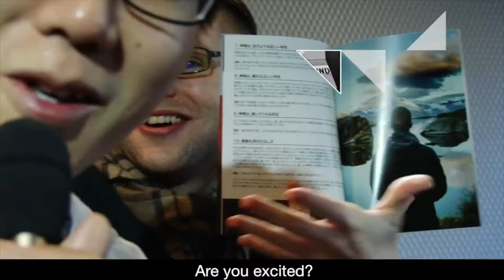グラウンドブック公表発売中!!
グラウンドブック公表発売中です！！
購入はこちらから！！

「神様の事を伝えたい。でもどう言っていいのかわからないし、何か質問されたら固まってしまう。自分には無理だ」と思っているクリスチャンの方いませんか？
私がそう思っていました。

でもあなたは神様の事を伝えることができます!!
ぜひこの本をイエス様を紹介するのに使って下さい。

この本は、神様ってどんな方？、クリスチャンって何？聖書って何？教会って何？
ということがとても分かりやすく書いてあります。

愛する人にイエス様を紹介したい方ぜひこの本を使って下さい。

グランドブック 絶賛発売中 １２００円